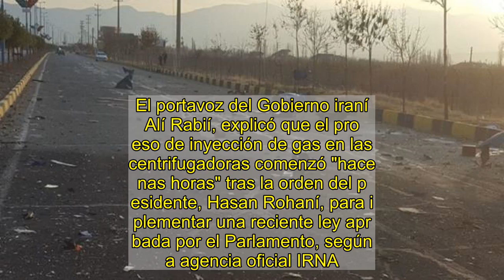Irán viola el acuerdo nuclear e inicia el enriquecimiento de uranio al 20%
El presidente iraní, Hasan Rohani, inspeccionando una planta nuclear en Teherán, Irán.EFEIrán comenzó este lunes a inyectar gas en las centrifugadoras de la planta de Fordo para enriquecer uranio a una pureza del 20%, en violación del acuerdo nuclear de 2015, conocido como JCPOA por sus siglas en inglés.El portavoz del Gobierno iraní, Alí Rabií, explicó que el proceso de inyección de gas en las centrifugadoras comenzó "hace unas horas" tras la orden del presidente, Hasan Rohaní, para implementar una reciente ley aprobada por el Parlamento, según la agencia oficial IRNA.Asesinato por control remoto: así han matado al supuesto líder del programa nuclear de IránHace tres días, el Organismo Internacional de la Energía Atómica (OIEA) informó de que Irán le había comunicado sus planes de enriquecer uranio hasta una pureza del 20%, un nivel que alcanzó antes del histórico acuerdo de 2015. La decisión continúa la escalada de crispación entre la República Islámica y Estados Unidos y sus aliados durante un 2020 que arrancó con el asesinato por parte de EE UU del general Soleimani y acabó con el asesinato del supuesto líder del programa nuclear iraní.